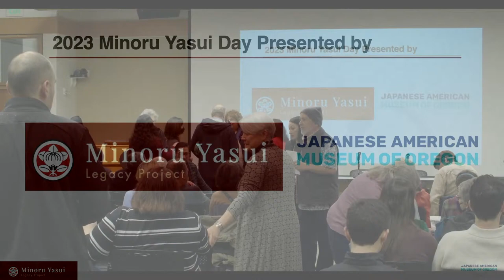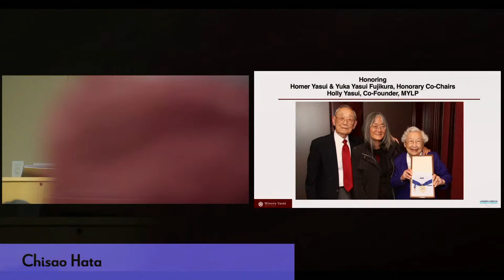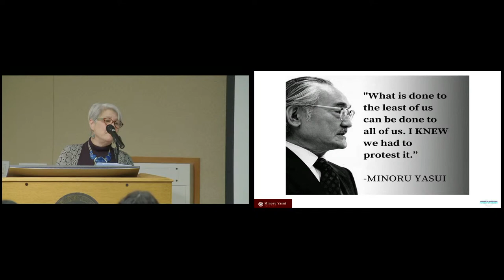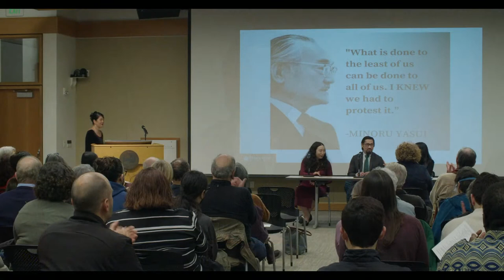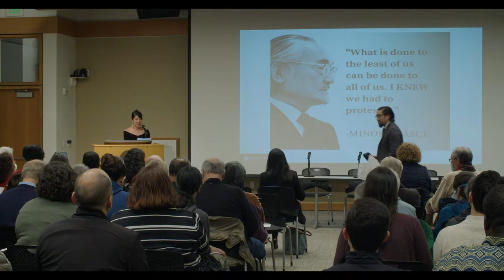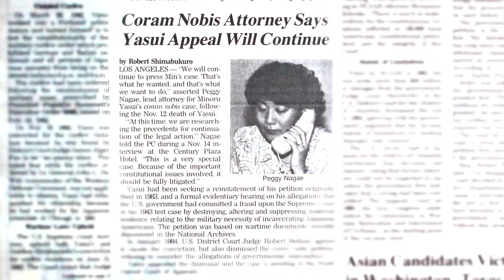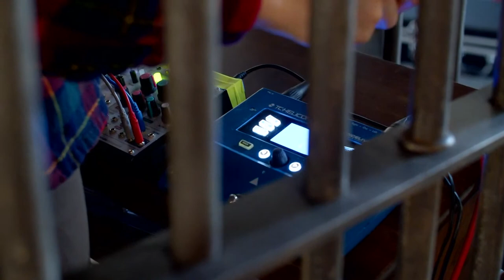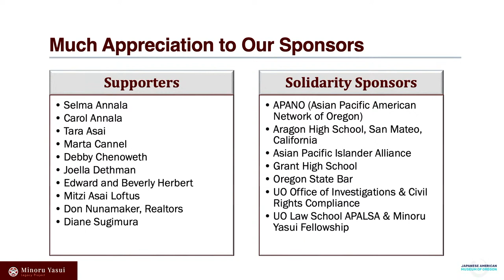Minoru Yasui Day 2023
In 2016 Oregon’s legislature designated March 28 Minoru Yasui Day to honor the state’s only Presidential Medal of Freedom awardee’s tireless fight for equality, justice, democracy, and civil rights. This year the Min Yasui Day program is scheduled for Saturday, April 1, from 1 to 3 pm. In person at the White Stag Building (70 NW Couch Street, Portland) and streaming live on YouTube.

This year’s program will feature
➢ The Man: Reflections from Dr. Homer Yasui, Honorary Chair of the Min Yasui Legacy Project and historian extraordinaire.
➢ His Work: Reflections from Dr. Robin Yasui, Minoru Yasui’s niece, on Min’s life work as a Colorado attorney addressing injustice across all populations. In addition to the Asian population for which he is most well-known, he advocated for the rights of women and LGBTQ community, Native and African Americans, Jews, and Latinos.
➢ His Legacy Today Panel: The importance and relevance of Min’s work across generations, from high school to social justice lawyers.
➢ Behind These Bars: Dedication of the jail cell where Min spent nine months in solitary confinement fighting for justice for all Americans. While these bars could not confine Min’s spirit, the arduous journey of the cell from the Multnomah County Courthouse to its permanent resting place at the Japanese American Museum of Oregon in Portland symbolizes Min’s life work and how this spirit of an extraordinary activist was strengthened rather than diminished by confinement. Min’s determination and faith in our Constitution will be illustrated by the reading of a few poems written behind these bars.
Hosted by: Minoru Yasui Legacy Project, in collaboration with the Japanese American Museum of Oregon (JAMO).